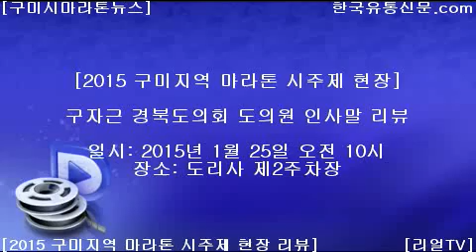[한국유통신문.com] 구자근 경북도의회 도의원 인사말 리뷰-2015 구미지역 마라톤 시주제 현장-1월 25일